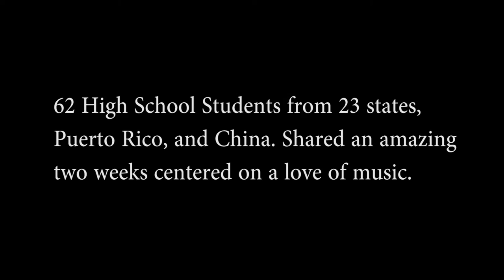2016 LYNX Camp Music Industry Program Video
Video about the LYNX Arts Camps Music Industry Program. The camp is held in June annually and is hosted by the CU Denver College of Arts & Media. This was filmed during the 2016 camp that took place from June 5th-17th. 62 high school students attended the camp from 23 states, Puerto Rico, and China.